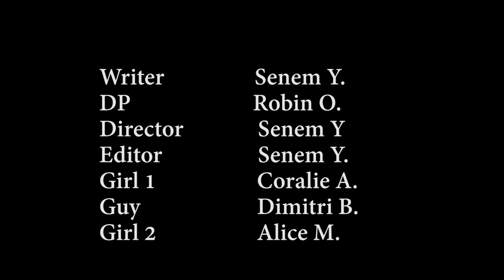Ses Yeux, Fermés (Her Eyes, Closed) - A short movie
A short movie directed and written by Senem Yurdakul, produced at New York Fim Academy in Paris.
Director: Senem Yurdakul
Writer: Senem Yurdakul
DP: Robin Okker
2nd Camera Assistant: Justin C.
Girl 1: Coralie Ayme
Girl 2: Alice M.
Guy: Dimitri Deberry
Editor: Senem Yurdakul